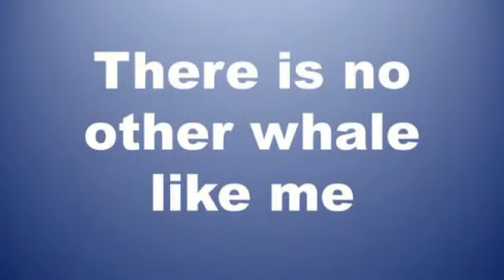I AM ONE OF A KIND - MARS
Mars has very noticeable scars, cuts and missing chunks in her tail.  She was named for the Roman God of War because it looks as if she was in a battle.  In spite of a banged up tail, this female humpback loves to get very close to the boats.  She is famous for this behavior and as people look down on her, she blows quickly, startling everyone above.

Mars is a very popular humpback in several Whale Adoption Programs.  A DVD of Mars was produced to share her most exciting sightings from the last 25 years.  If you adopted her, this 20 minute DVD of many of her spectacular behaviors and memorable visits to the boats, will delight and entertain you.  You will be touched by the scenes of this mother and her young calves.

View her family tree, find interesting facts, pictures and more.  Order the Mars DVD or just learn more about her.